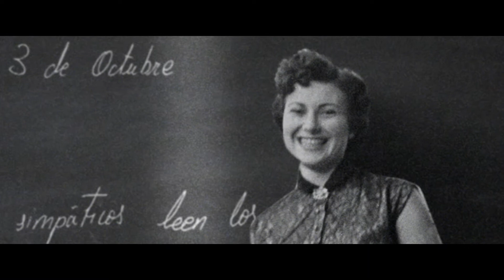Spain´s Christmas Lottery: December 21st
Campaña para Lotería de Navidad 2016